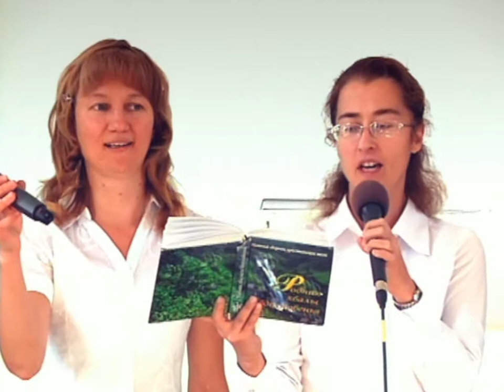Бог Спаситель мой (пение)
Исполняют христиане АСД с. Новые Обиходы; акардион: Христюк Александр